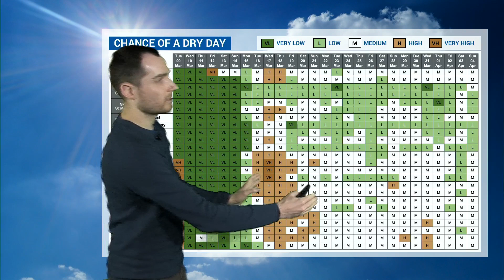Turning stormy - but for how long? | WQ Farming Forecast 9th March 2021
After a settled spell the weather is set to turn stormy this week with rain and strong winds - but how long will it last? Meteorologist Dan Holley has the details in this week's WQFarmingForecast...

00:13 Jet stream
01:09 Short-range forecast
04:19 WQRadar
04:52 Medium-range forecast
06:31 Chance of a dry day
08:51 Longer-range forecast
10:46 UK Outlook